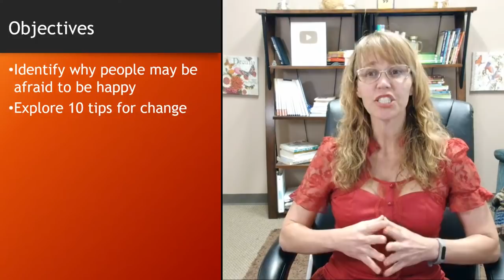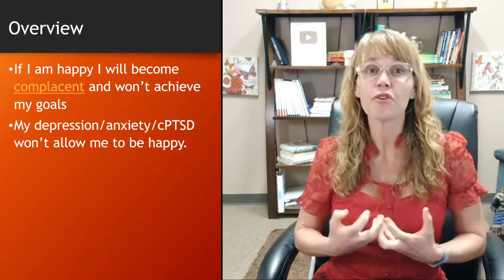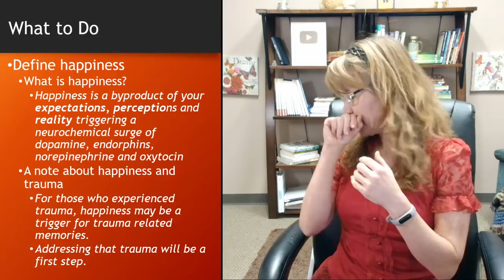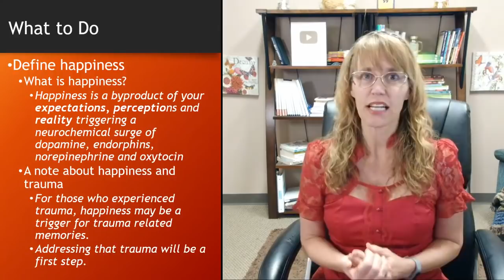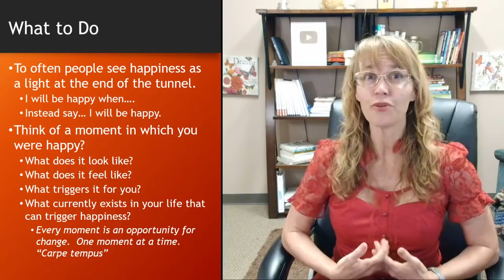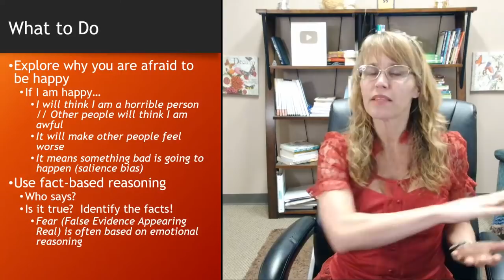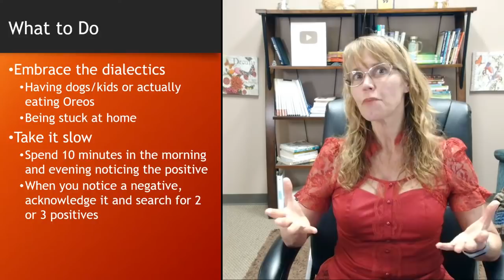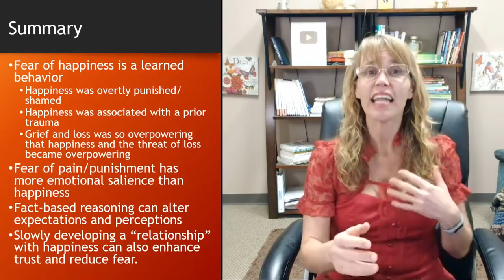Why Am I Afraid to Be Happy?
Dr. Dawn-Elise Snipes is a Licensed Professional Counselor and Qualified Clinical Supervisor.  She received her PhD in Mental Health Counseling from the University of Florida in 2002.  In addition to being a practicing clinician, she has provided training to counselors, social workers, nurses and case managers internationally since 2006 through AllCEUs.com Explore common reasons people are afraid to be happy and what can be done.   Time Stamps / Chapters Below

💲 AllCEUs.com Unlimited CEUs $59 based on these videos

Chapters
0:30 Why are people afraid to be happy
3:35 Impact of Happiness
9:26 How to stop being afraid to be happy
13:41 Avoiding the fall
18:15 Define happiness
20:50 Explore why YOU are afraid to be happy
24:10 Strategies to get happier

Unlimited Counseling CEs amd Social Work CEUs for $59
Specialty Certificates and MasterClass starting at $89

Dr. Dawn-Elise Snipes teaches adults how to use cognitive behavioral therapy tools for building resilience at work, among staff and in children.

Many of the skills in the videos are the same ones that are taought in a basic counselling course and can be used as a CBT therapist aid. CBT techniques are helpful tools for self counseling for major depressive disorder, anger management,  confidence, self esteem, anxiety, abandonment issues, self improvement

Dr. Snipes' videos have been used by thousands for developing clinical skills for substance abuse counseling, cbt interventions for substance abuse, and skills needed for mental health counselor